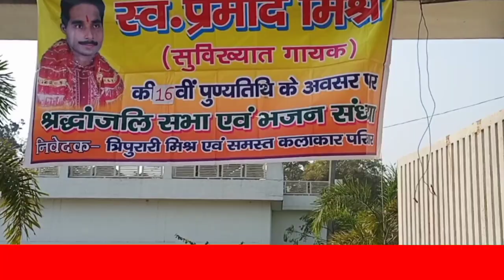स्वर्गीय प्रमोद कुमार मिश्रा की 16वीं पुण्यतिथि मनाई गयी।